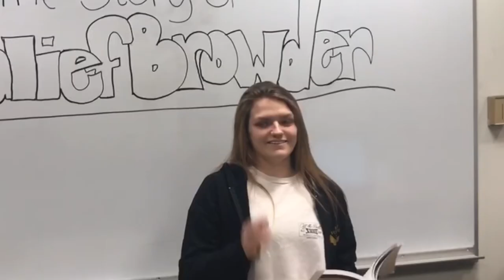The Kalief Browder Story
By Shelby, Marielle, Ahmad, Christian, and Michael